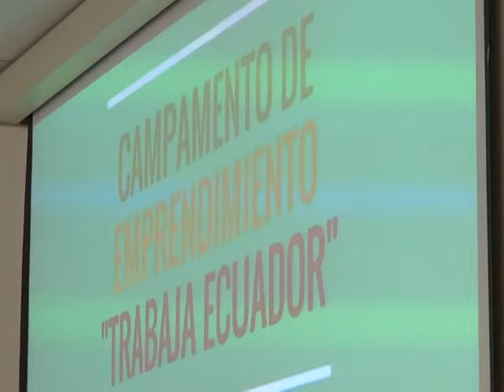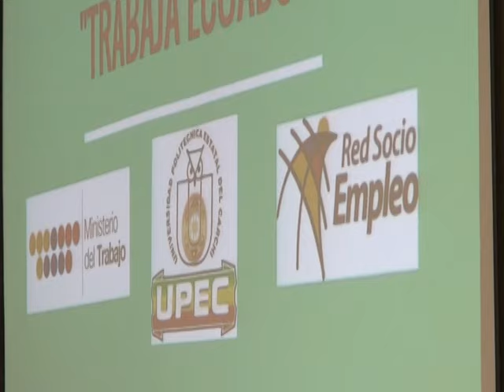Campamento de Emprendimiento